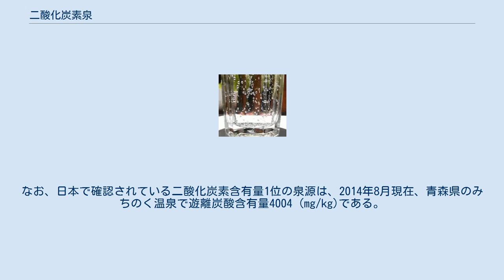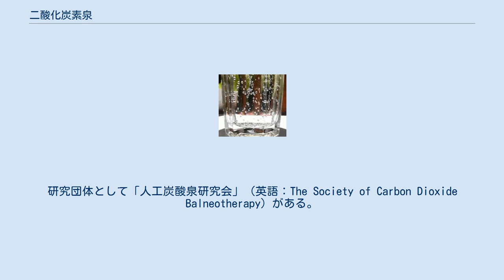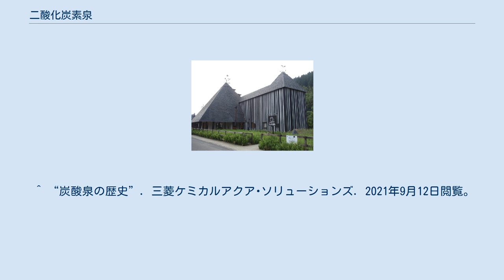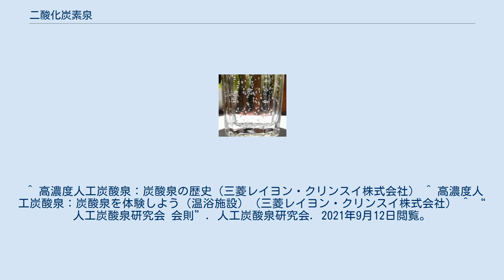二酸化炭素泉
二酸化炭素泉（にさんかたんそせん）は、掲示用泉質名に基づく温泉の泉質の分類の一種である。
療養泉のうち塩類泉に分類される。
 炭酸水の入ったグラス 1キログラム中に遊離炭酸（二酸化炭素）を1,000ミリグラム以上含む温泉や鉱泉を指す（鉱泉分析法指針、なお1,000ミリグラム未満の場合は療養泉として認められないが、250ミリグラム以上あれば温泉としては認められる）。
旧泉質名は単純炭酸泉であり、今日でも「炭酸泉」という名称が多用されている。
また、俗称として「ラムネの湯」とも一部で呼ばれている。
 二酸化炭素泉に入浴して時間が経過すると、皮膚表面に二酸化炭素の泡が付着するものの、その付着量に関しては泉源により差が見られる。
ただし、この事と二酸化炭素の実際の溶け込み量や、効能との関係などについて、一概に言えない。
なお、炭酸を多く含有していたとしても、それが純粋な二酸化炭素泉（単純二酸化炭素泉）とは限らず、天然の温泉では泉質上、日本では炭酸水素塩泉や含鉄泉に分類される場合もある。
また、含鉄泉の場合には赤褐色を呈する場合も多い。
さらに、二酸化炭素泉と炭酸水素塩泉の泉質を併せ持つ場合もある。
 新旧泉質名では、以下に分類される。
 以下の効能はその効果を万人に保証するわけではないものの、泉質に基づく効能として、以下が挙げられる。
 一般的適応症の他に、高血圧症、動脈硬化症、切り傷、やけど。
 慢性消化器病、慢性便秘。
 ラムネ温泉館（長湯温泉） 日本列島には天然の炭酸含有泉が、そう多くない。
さらに、炭酸水素ナトリウムや食塩などを含まない純粋な二酸化炭素泉となるとさらに数が限られるが、大分県の白水鉱泉は、ほぼ炭酸成分のみの単純二酸化炭素泉である。
また同じく大分県の長湯温泉は、単純二酸化炭素泉と炭酸水素塩泉の2系統の炭酸含有泉の泉源を持つ。
なお、日本で確認されている二酸化炭素含有量1位の泉源は、2014年8月現在、青森県のみちのく温泉で遊離炭酸含有量4004 (mg/kg)である。
 二酸化炭素泉が日本に少ない理由は、火山活動が活発で泉温が高く、二酸化炭素が溶け込みにくいからとされる。
日本国外ではヨーロッパ、特にドイツで二酸化炭素泉が多く湧出しており、バーデン＝バーデンやバート・ナウハイムといった温泉地が知られている。
 ガスボンベなどに充填された二酸化炭素は様々な用途に広く流通しており、これを利用するなどして、人工的に二酸化炭素泉を作る事も可能である。
例えば、1000 ppm（=湯1リットル当たり炭酸ガス1 g）以上の遊離炭酸を、強制的に湯に含有させる装置を三菱レイヨングループが1997年に開発した。
このような装置の導入により「人工炭酸泉」を目玉とするスーパー銭湯などの施設も出てきた。
研究団体として「人工炭酸泉研究会」（英語：The Society of Carbon Dioxide Balneotherapy）がある。
 ^ 例えば、二酸化炭素が水の中に溶け込んでいたとしても、共存する他の成分や温度などによって、二酸化炭素の挙動は変化する。
なお、共存する成分によって、効能が異なる。
 ^ ラムネ温泉（ラムネ温泉館公式ホームページ） ^ 日本の天然炭酸泉について1（炭酸泉情報ガイド） ^ ラムネ銀泉の温泉効果（頓原ラムネ銀泉公式ホームページ） ^ “参考資料２新旧泉質名対照 (PDF)”. 環境省自然環境局自然環境整備課温泉地保護利用推進室. 2018年3月26日閲覧。
 ^ ウワサの「炭酸泉」（勝ちスポ!） ^ 炭酸泉の特性と長湯温泉（長湯温泉協会公式ホームページ） ^ みちのく温泉旅館｜温泉 宿/旅館が満載【ゆこゆこネット】 ^ “炭酸泉とは？”. 三菱ケミカルアクア･ソリューションズ. 2021年9月12日閲覧。
 ^ “炭酸泉の歴史”. 三菱ケミカルアクア･ソリューションズ. 2021年9月12日閲覧。
 ^ a b 山村 順次 『47都道府県・温泉百科』 p.7 丸善出版 2015年12月30日発行 ISBN 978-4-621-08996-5 ^ 高濃度人工炭酸泉：炭酸泉の歴史（三菱レイヨン・クリンスイ株式会社） ^ 高濃度人工炭酸泉：炭酸泉を体験しよう（温浴施設）（三菱レイヨン・クリンスイ株式会社） ^ “人工炭酸泉研究会 会則”. 人工炭酸泉研究会. 2021年9月12日閲覧。